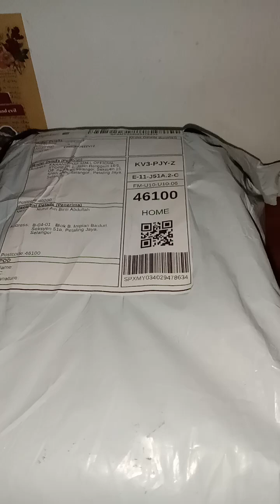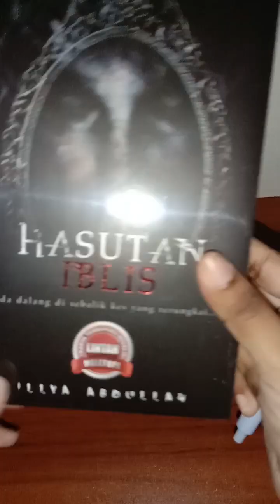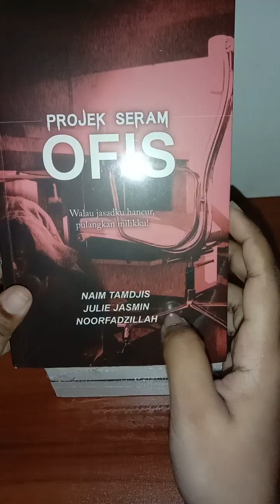Unboxing novel from buku prima 2023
this is for April started boookss